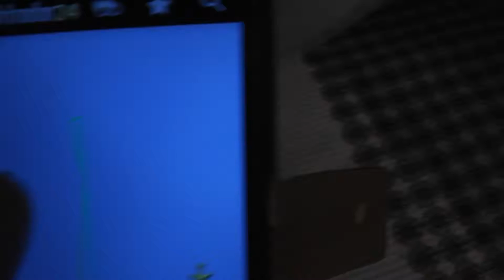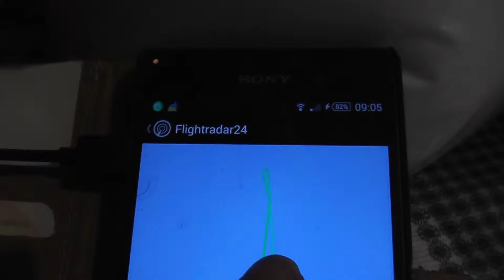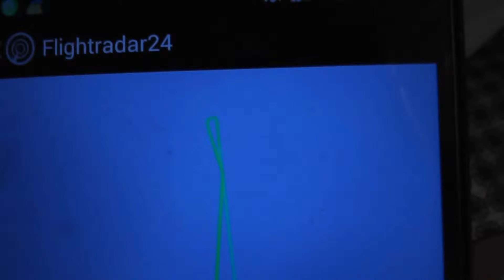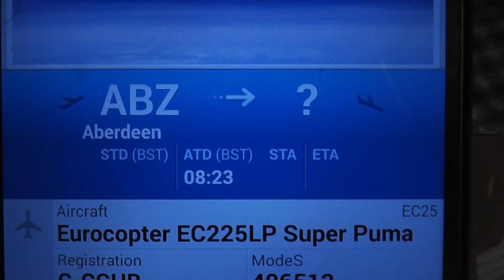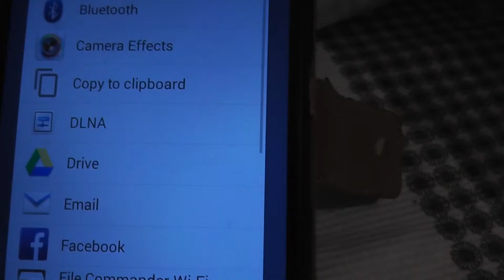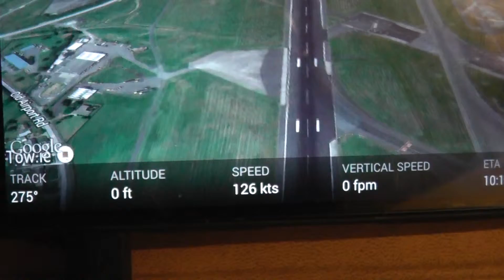helicopter and airplane in trouble 01-04 2015 morning